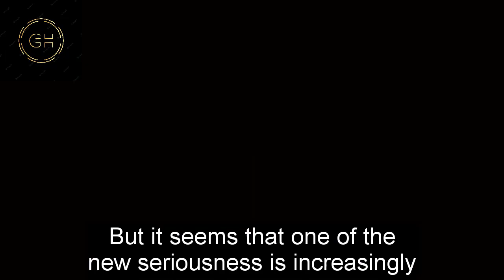GH Shocking Spoilers Joey& Jay Clay suffer from dangerous medical conditions, Ace disappears from GH